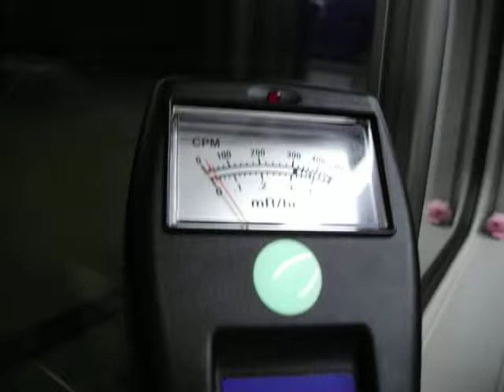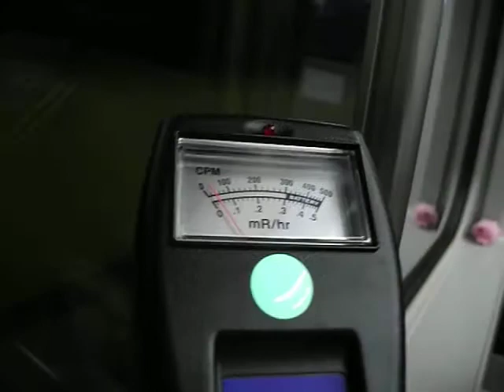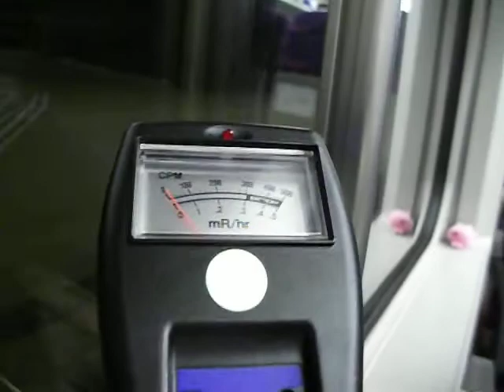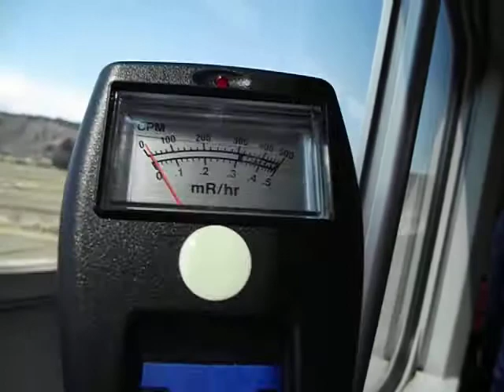Radiation In Train! 放射線：新幹線トンネル（シェルタ）内は0・平常値に近い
Radiation higher in Shinkansen when outside of tunnels, inside tunnels is nil;
放射線測定：新幹線トンネル（シェルタ）内は0・平常値に近い